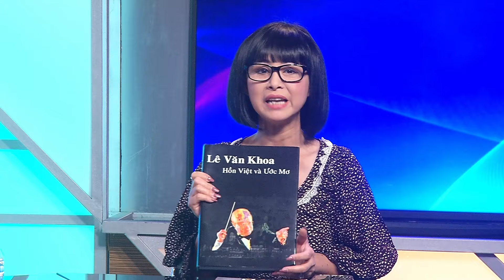Giáng Ngọc Show | Khách mời: Nhạc sĩ Lê Văn Khoa & Nhạc sĩ Khánh Hồng